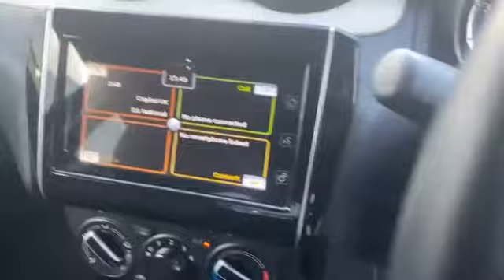WJ King are pleased to offer KF17WCJ at an amazing price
WJ King is a trusted, family run business who have been leading the way in car sales for over 60 years. We are one of the fastest growing car dealer groups covering South East London and Kent, across leading automotive manufactures, incorporating Suzuki.